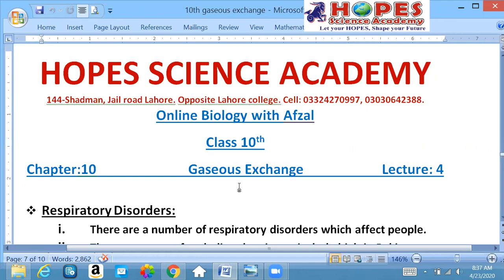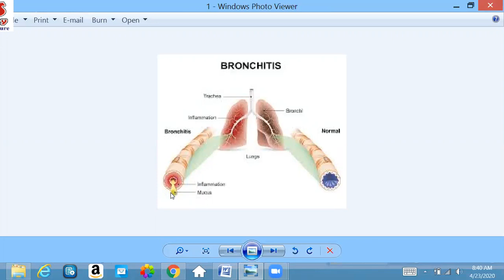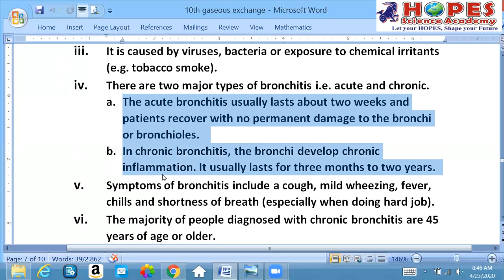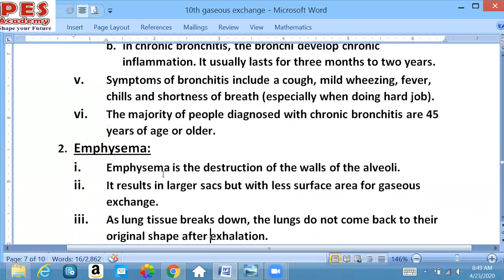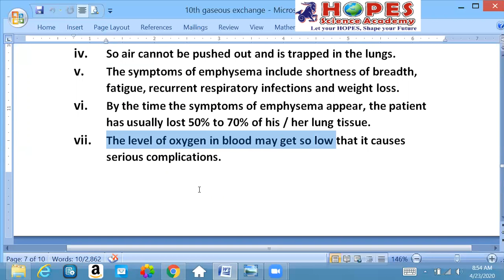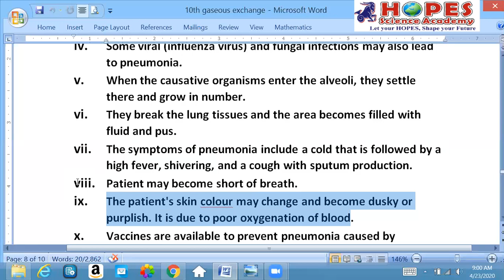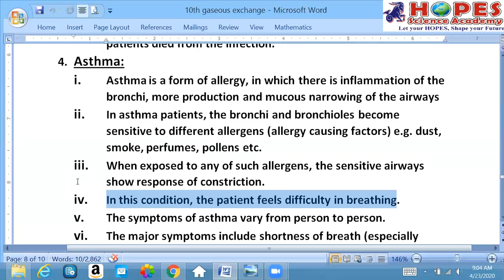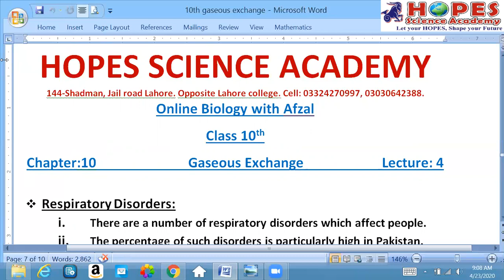Bronchitis || Emphysema || Asthma || Pneumonia || chapter 10 bio 10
Respiratory disorders , bronchitis, emphysema, asthma, pneumonia